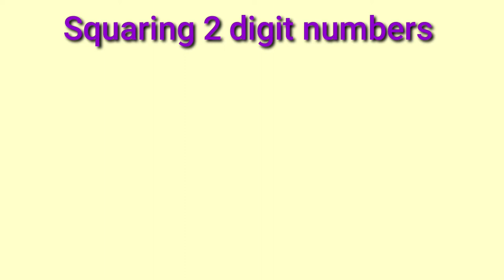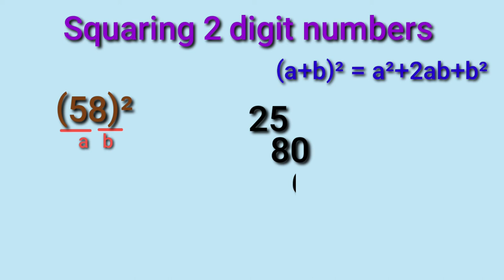Squaring 2 digit numbers easily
Easy and Logic method - very simple